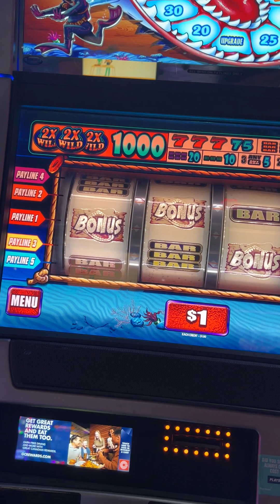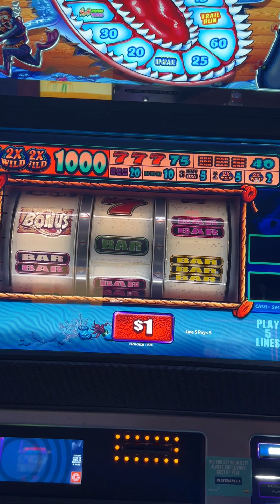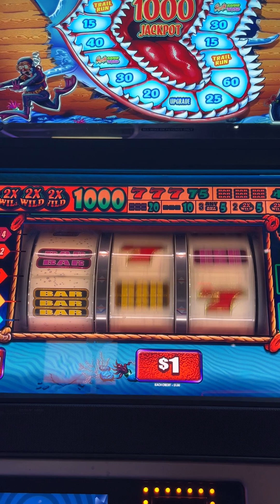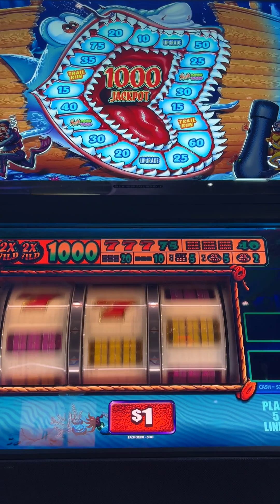Won a $1000 and then some! Best